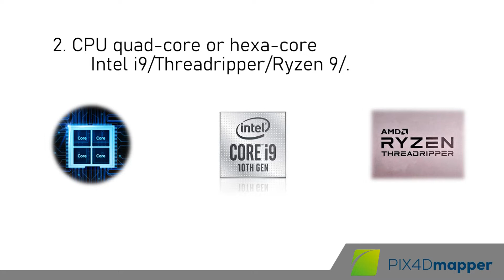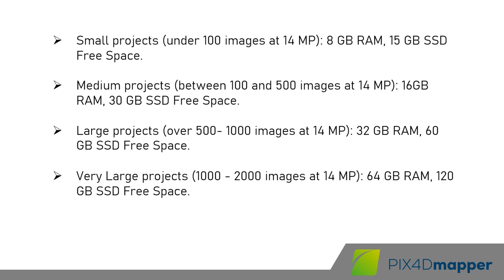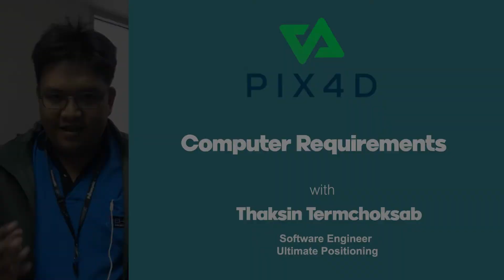Computer Requirements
ผู้ใช้งาน สนใจสอบถามรายละเอียดเพิ่มเติมที่
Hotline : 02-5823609